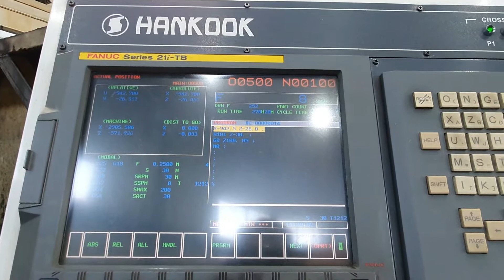High Tensile Brass Ring Machining, Vertical Lathe, Turning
Material : High Tensile Btass
Spindle Speed : 20RPM
Feed Rate : 0.22mm/M
Cutting Depth : 1.5mm